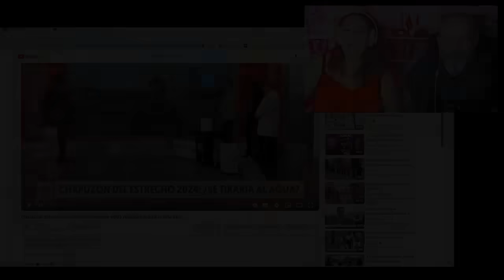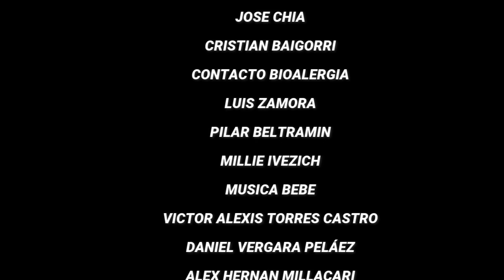❄️🇨🇱 ¡Chilenos Sin Miedo al Frío! ❄️ ¿Te Atreverías? 😲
El Chapuzón del Estrecho es una tradición emblemática en Chile, especialmente en la región de Magallanes. Cada año, durante las festividades de las Invernadas, miles de personas desafían las frías aguas del Estrecho de Magallanes. Este evento no solo celebra el espíritu aventurero de los chilenos, sino que también atrae la atención de espectadores de todo el mundo. Este año, incluso los españoles han reaccionado con sorpresa ante la valentía de los participantes.

¡Únete a nosotros en esta celebración única y vive la emoción del Chapuzón del Estrecho! 🌊❄️

¡Deja un like en el video, nos ayudas a seguir creando contenido! 🎥💥
SI QUIERES COLABORAR HACIENDO DONACIONES PARA EL CANAL, ¡PUEDES HACERLO AQUÍ! 💰🌟

¡HAZTE MIEMBRO DEL CANAL Y DISFRUTA DE SUS VENTAJAS! 🤩👑

Facebook: La Cantina del Guripa